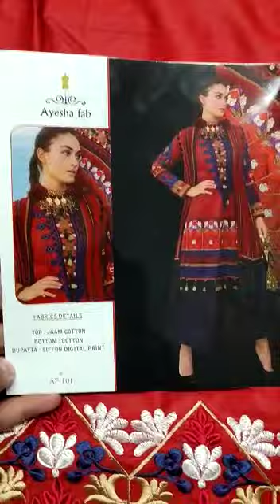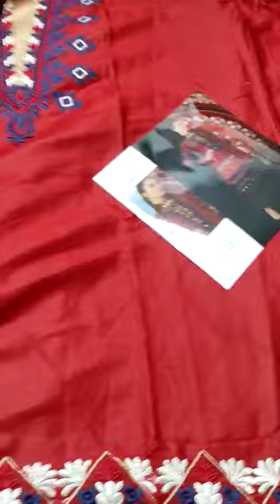JAM COTTON EMBROIDERY SUITES ₹1200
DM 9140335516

🤹‍♀️ *Dear All*
         Thanks for your support Today *Ayesha fab* Present New design launch

*👗TOP :  Jam Cotton with Heavy Self Embroidery Front n Daman Work*

*👚SLEVES : Jam Cotton With Heavy Self Embroidery*

*🏳‍🌈DUPATTA : Chiffon With Digital Printed*

*👖BOTTOM : Semi Lawn*

*Price: 1200/- Single Only*

*Confirm Your Orders Soon*

N. F 27 MARCH

Video from Sarah creations